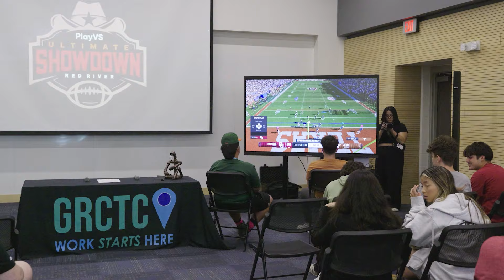Texas Legend Colt McCoy at PlayVS Ultimate Showdown: Red River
At the PlayVS Showdown: Red River, we brought students from all backgrounds, including high school football players, to experience esports in EA College Football 25. They embraced the thrill of competition, cheered on by Texas legend Colt McCoy, and the winner took home tickets to the Red River Football game!

Watch the highlights as these young athletes bring their game from the field to the screen. At PlayVS, we’re connecting students nationwide through the power of competitive gaming. Don’t miss what’s next!